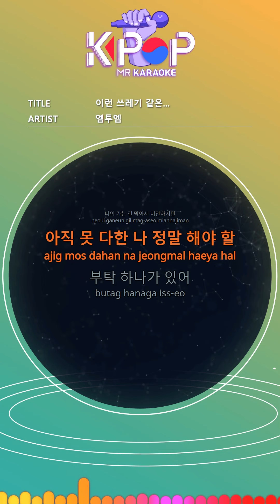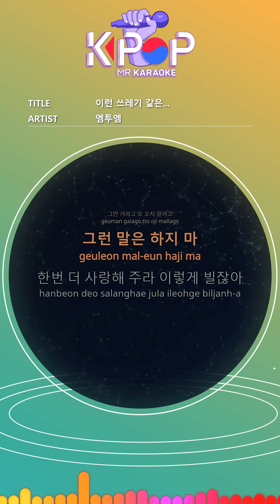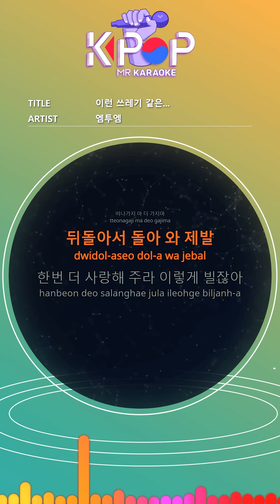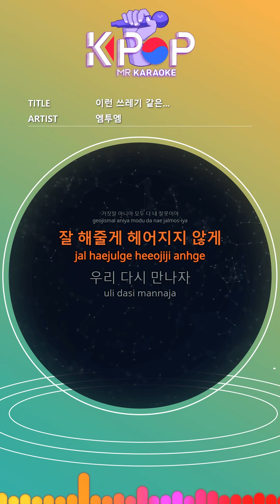[KPOP MR 노래방] 이런 쓰레기 같은 - 엠투엠 (With Melody Ver.)ㆍLike Trash - MTOM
[Eng-Sub]
Shake me up and wake up
Maybe it wasn't parting
I guess it wasn't my tears
So just cry
I keep getting bad
After a long time
In vain
I'm sorry for blocking your way
I haven't really done it yet
I have a favor
Love me one more time
You must be I can be me
My love abandoned like trash
Can't you pick me up?
Look at me one more time
It's not a lie, it's all my fault
I'll do well, don't break up
Let's meet again
I'll never come even if I wait
So I can't stand it
I'm here
Still the face
The face my hands touched
I know how much I missed you
Stop asking me not to come again
Don't say that
Let's meet again
I hate you, I have to erase you
I don't wanna
I'll do everything except that
Even if you laugh at me
I could die
Don't leave, don't leave
Come back and come back please
Let's meet again

ⓒMusicen. MR